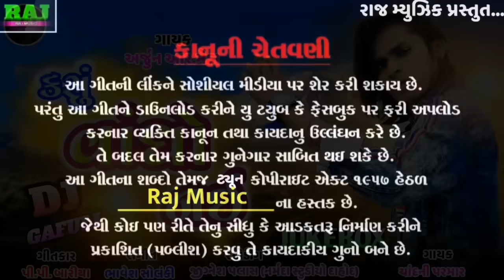Kasu Vando Nai 💃 | Arjun R Meda & Chandani Parmar 🎤| New Adivasi Gafuli Timli Song 🌿| Raj Music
"Kasu Vando Nai" beautifully showcases the essence of traditional Gujarati folk culture and celebrates the Adivasi heritage. This lively track is perfect for dance performances, cultural events, and festivals, reflecting the rich heritage of the Adivasi community. Experience the joy and energy of Gujarati folk music through this vibrant Timli dance song!

💫 Credits :-

🌟 Title: Kasu Vando Nai
🎤 Singers: Arjun R Meda & Chandani Parmar
✍️ Lyrics: Arjun R Meda, P. P. Bariya
🎼 Composer: Arjun R Meda
🎬 Label: Raj Music